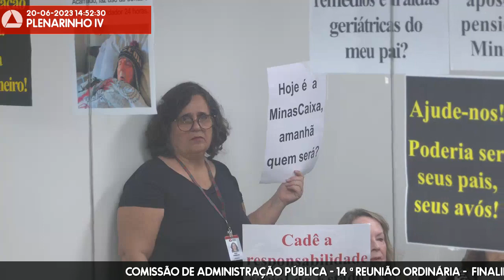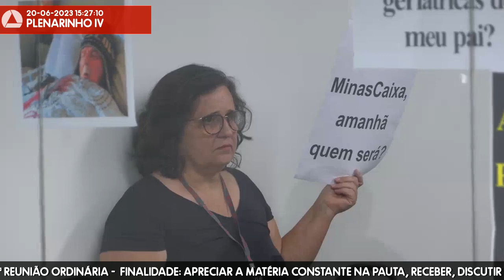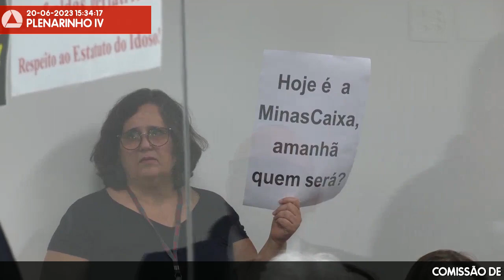20/06/2023 14:30 - Comissão de Administração Pública